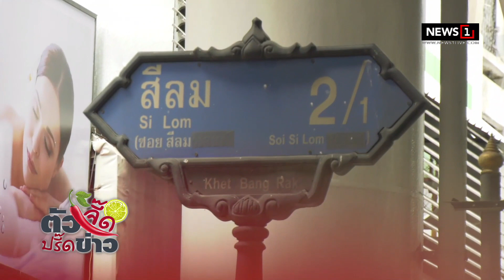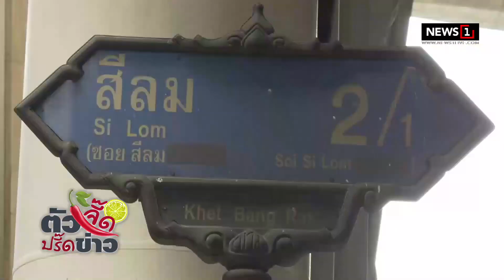จิกข่าวจี๊ด..! รัฐบาล “บิ๊กตู่” ร้อนมาก!! ทิ้งระเบิดกรุง ระเบิดการเมือง ตัวจี๊ด ปรี๊ดข่าว 10/08/2019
จิกข่าวจี๊ด..! รัฐบาล “บิ๊กตู่” ร้อนมาก!! ทิ้งระเบิดกรุง ระเบิดการเมือง ปม “ถวายสัตย์” ผมรับผิดชอบ แต่เพียงผู้เดียว ตัวจี๊ด ปรี๊ดข่าว 10/08/2019